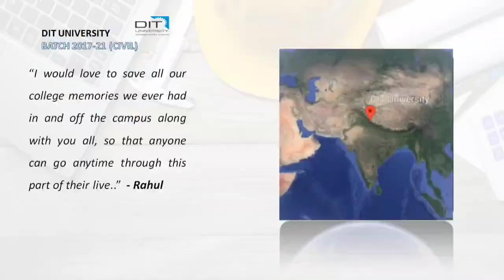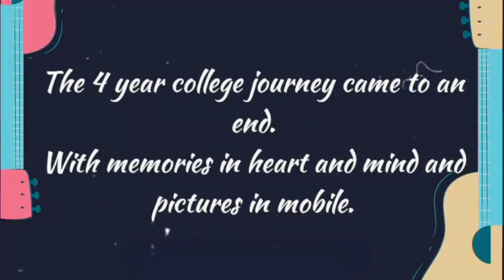college memories with my batchmates - gonna last forever 😙😙 DitUniversity🎓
Civil Engineering | Batch 2017-21 | DITUNIVERSITY..
i had spent the best memories of my life with you guys, may you get the best success in your life, and don't ever forget me☺☺